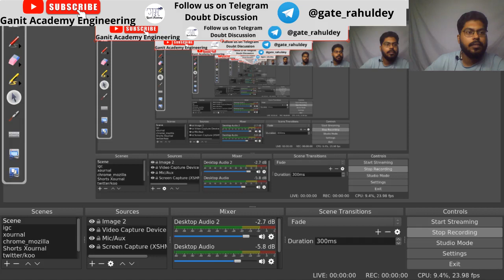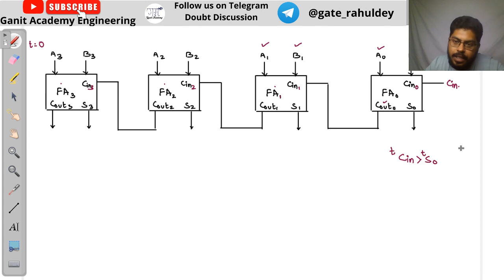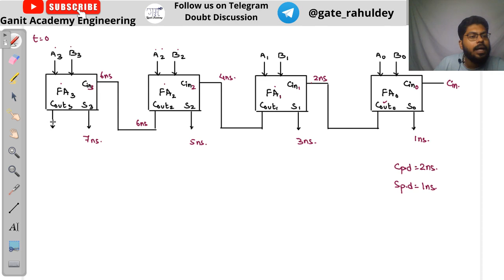GATE 2023 Daily Practice Problem | Session-7 | Digital Electronics | EC/EE/IN | Concept Builders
Welcome to Ganit Academy Engineering.
This video is the solution to daily practice problem session 7. The question is from Binary Adders [ Digital Electronics ].
~~~CONCEPT~~~
In a Look Ahead Carry Adders there are two types of propagation delays in each of the 1-bit full adder
1. Sum Propagation Delay
2. Carry Propagation Delay.
Worst Case Delay in case of adder is the case when all the individual full adders get inputs due to which there is transition in the output there by reflecting the delays.
Formula for worst case delay is derived in the video.

If you haven't watched the last 3 months GATE 2023 Prep Strategy do watch my video:

I. GATE Doubt Solving Group
II. Pages
III. Telegram Channel